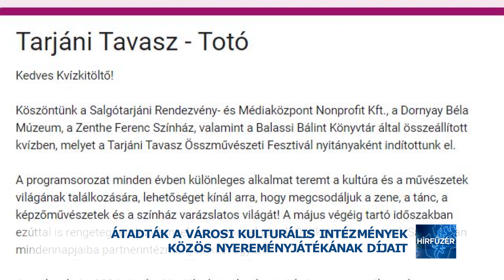Átadták a városi kulturális intézmények közös nyereményjátékának díjait